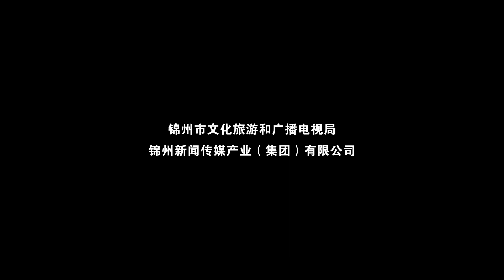锦州冬季旅游宣传片~Jinzhou Liaoning province